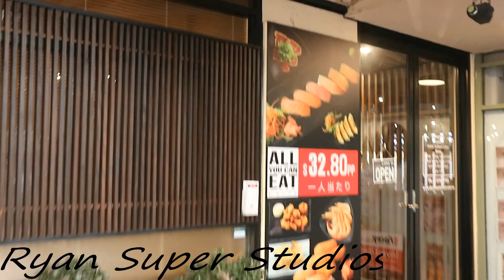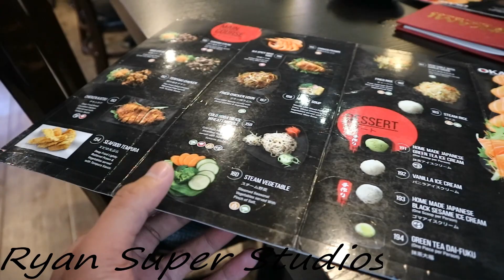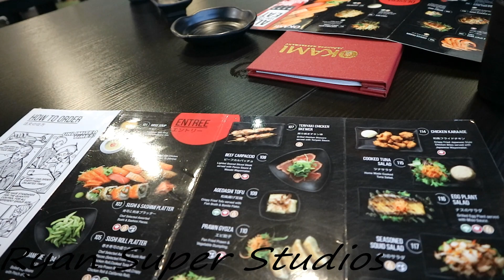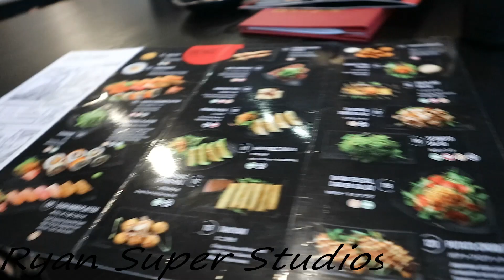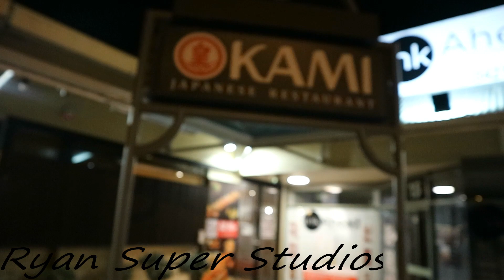OKAMI Japanese Restaurant: Buffet: my younger bro's post birthday dinner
March 6 ,2019, post birthday dinner of my young bro's b-day